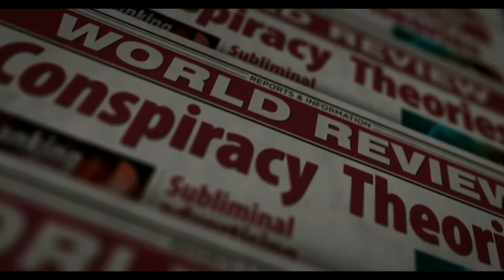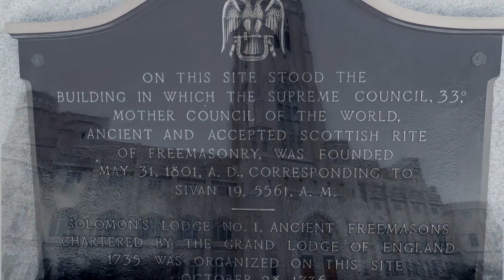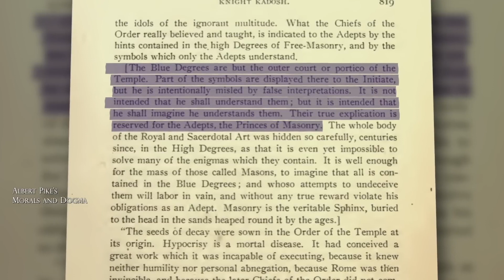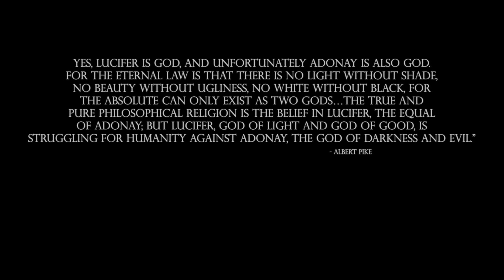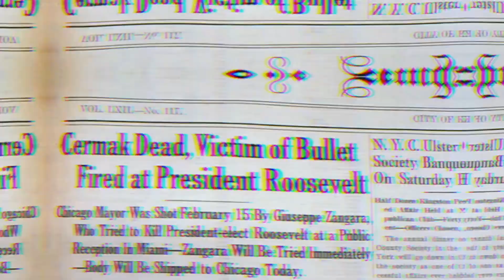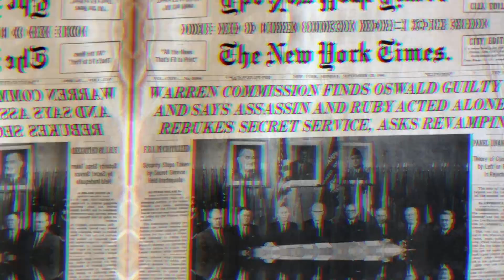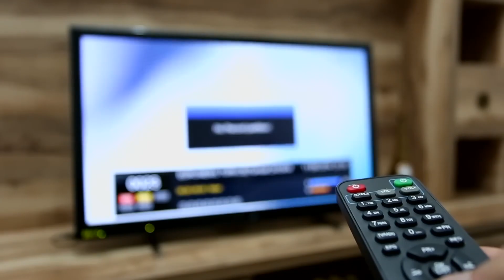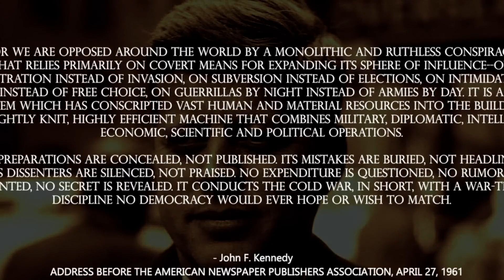The Origins of America's Secret Police: Ancient Roots of Occult Societies & Intelligence Operations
Do leading members of secret societies managing many of the levers of influence throughout history wield genuine "knowledge known only to the inner elites"... or is something else at play?

In this documentary produced by Jason Dahl, narrated by Matt Ehret and based on the work of Cynthia Chung, you will be introduced to the ancient origins of the occult societies that penetrated the heart of America's intelligence agencies after the murder of William McKinley in 1901.

This journey will take you into the heart of ancient occult societies that managed wars, financial and cultural policies over two millenia ago. You will learn of the underlying methodology of manipulation used to induce foolish kings and generals into self destruction during the days of the Persian Empire are used to this very day.

With this perspective in mind, you will be introduced to 1) the British roots of the Scottish Rite of Freemasonry founded in 1801 by British grand strategists in South Carolina, 2) a figure named Albert Pike who led in the largest expansion of this foreign agency within the USA after Lincoln's victory in 1865 and 3) the "seat of government" which 33rd degree FBI director J. Edgar Hoover managed in the USA during the course of eight presidencies.

This dark history is contrasted to the courageous efforts of men who devoted their lives resisting the growth of this occult agency including President Franklin Roosevelt, Senator Thomas J Walsh, Congressman Hale Boggs, Attorney General of New Orleans Jim Garrison, Martin Luther King Jr, Bobby Kennedy and his brother John F Kennedy.

 This documentary was based on the essay "The Origins of America's Secret Police" by Cynthia Chung, whose new book on the growth of 20th century fascism can be purchased here: